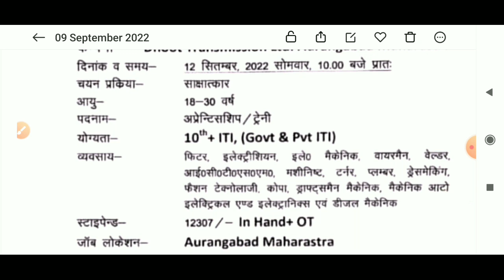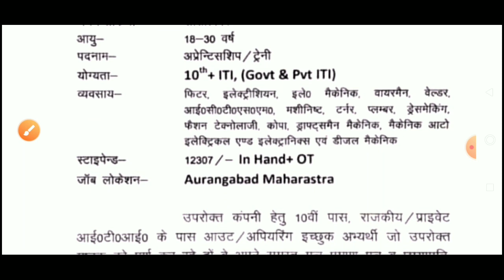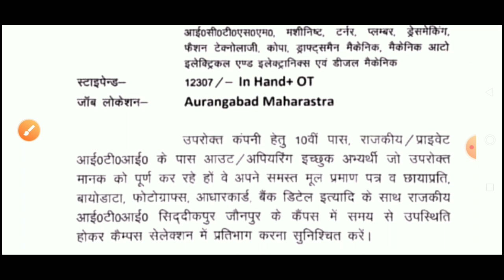Dhoot transmission Ltd company campus placement। Permanent job vacancy in 2022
About Video : Dhoot transmission Ltd company campus placement। Permanent job vacancy in 2022 @requirementguru